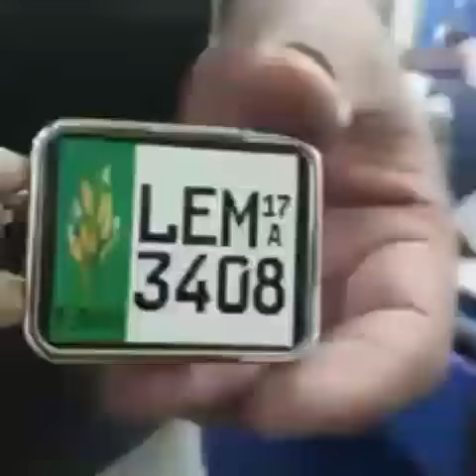key chain printing bike or car number plate whatsapp at 0333-4440411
key chain printing bike or car number plate online tohfay